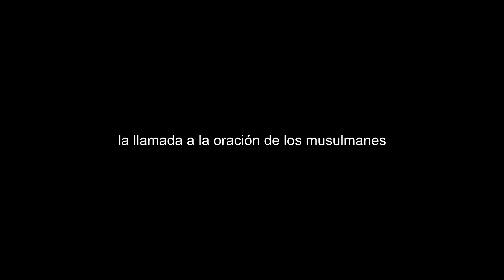La llamada a la oración para los viajeros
¿Te ha pasado algo así también al escuchar la llamada a la oración cuando has estado fuera de viaje?

¿Dónde busco mis viajes?